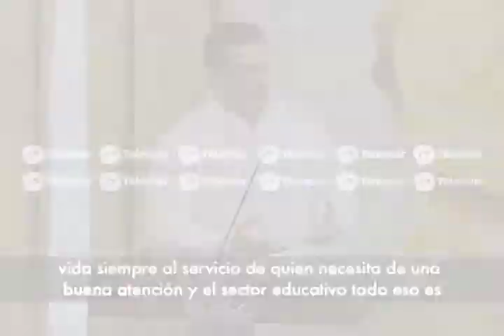AMC entrega 10.8 mdp en estímulos a personal de apoyo en educación